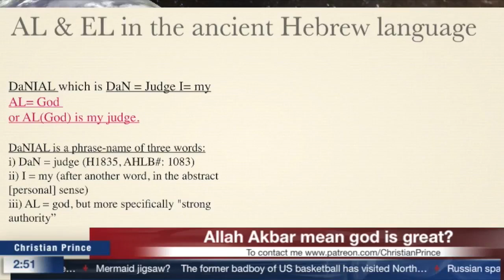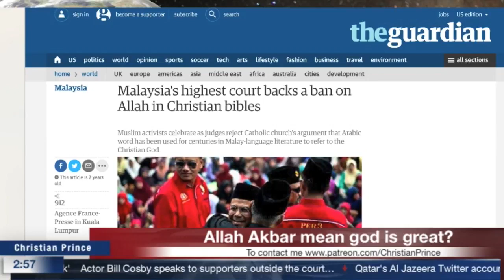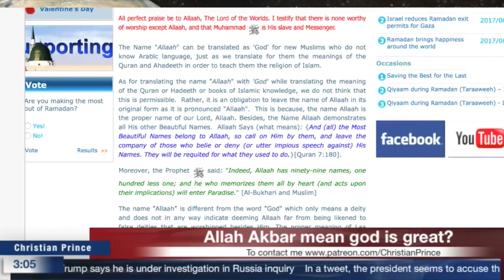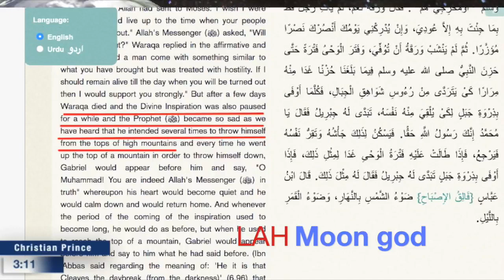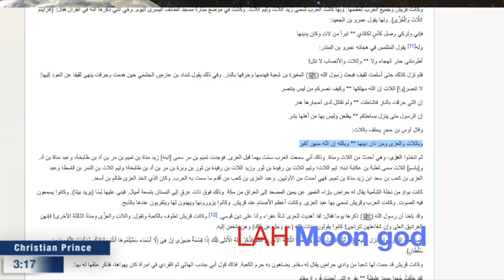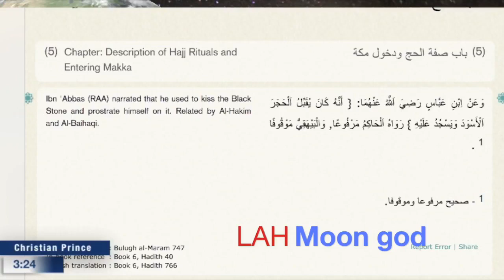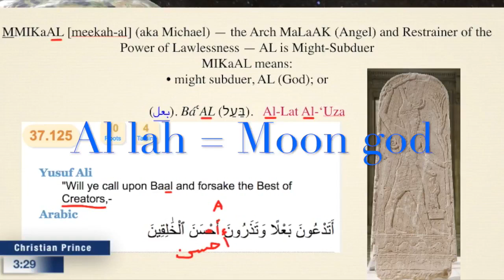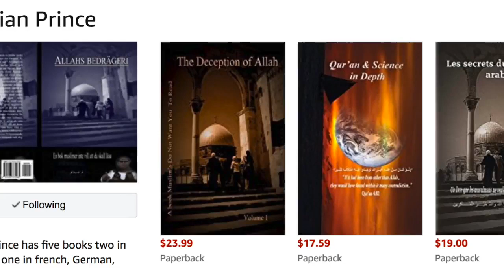Christian Prince | What Does Allahu Akbar actually mean?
What does Allahu Akbar mean, Christian Prince explains